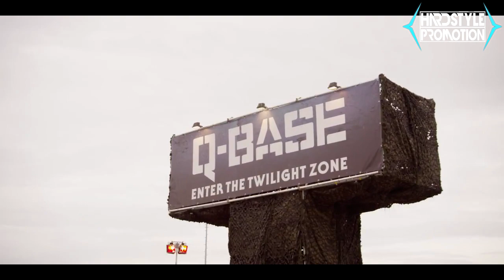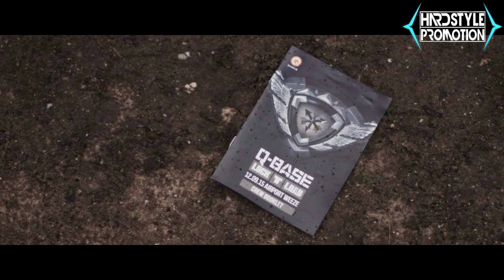DJ Salle - Waves On Beach (Hardstyle)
lıllı ((((|̲̅̅●̲̅̅|̲̅̅=̲̅̅|̲̅̅●̲̅̅|)))) ıllı  PROMOTION lıllı ((((|̲̅̅●̲̅̅|̲̅̅=̲̅̅|̲̅̅●̲̅̅|)))) ıllı